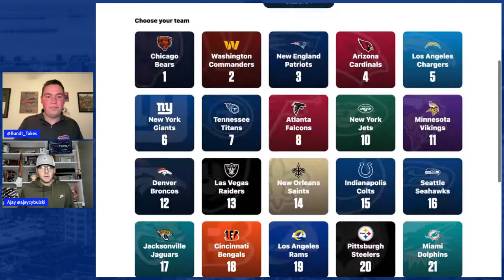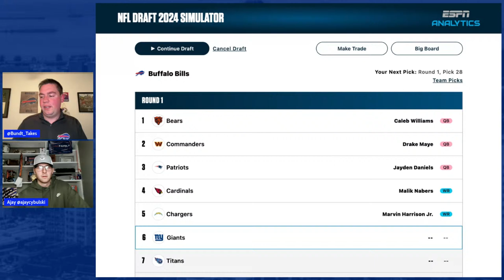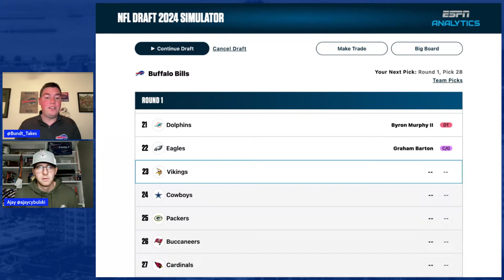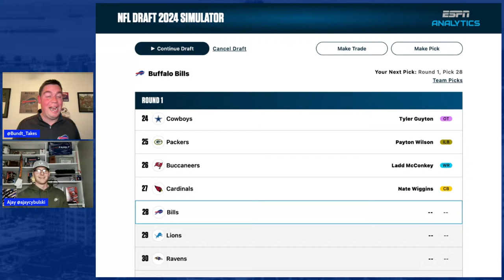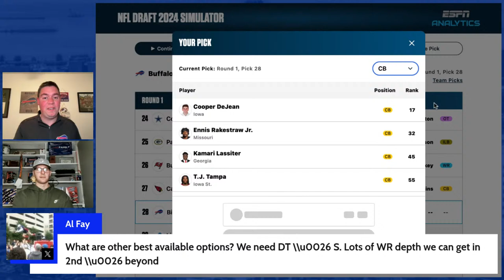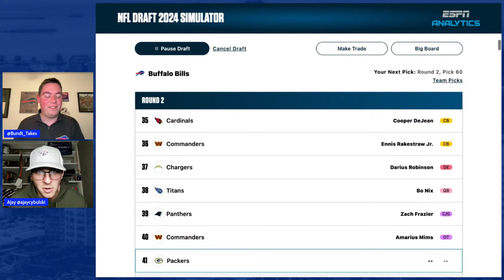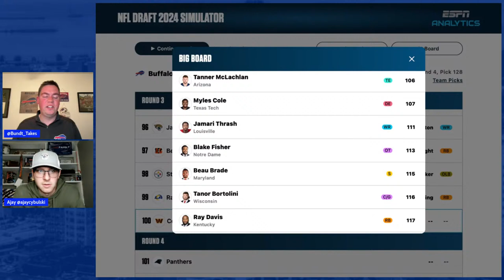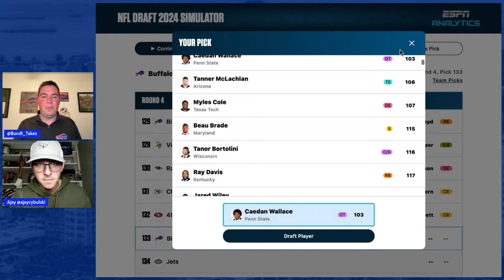Buffalo Bills FINAL Mock Draft & NFL Draft Preview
Buffalo Bills FINAL Mock Draft | Bundt Takes... Trainwreck Sports evaluates the Bills draft possibilities heading into end of April. Mike Bundt does a Bills mock draft and also discusses what he thinks their most likely scenarios are.